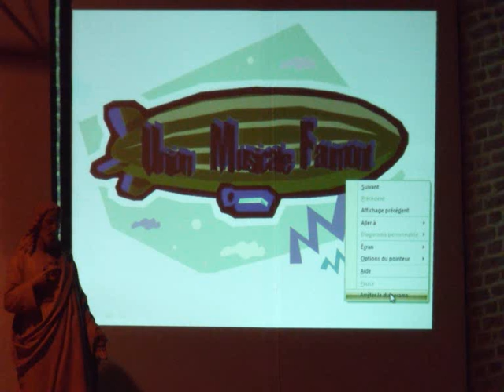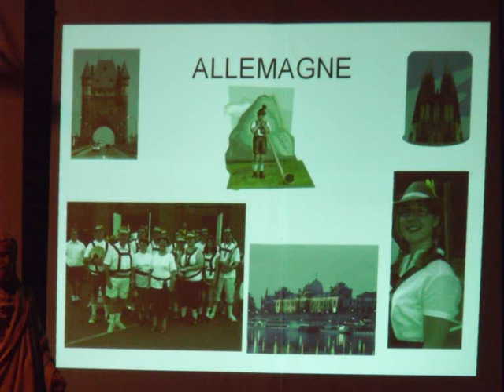concert I faumont 2010